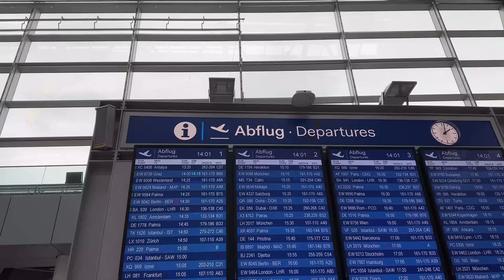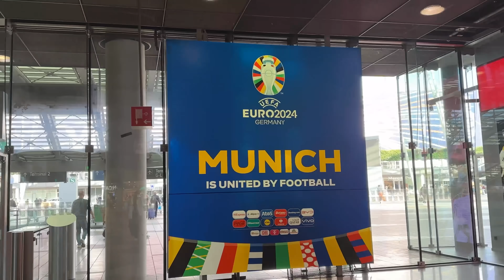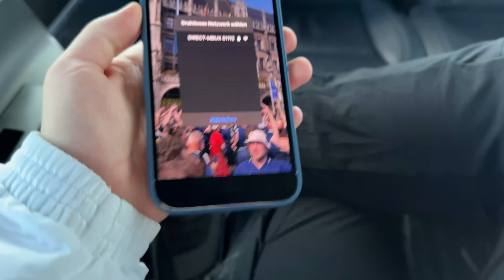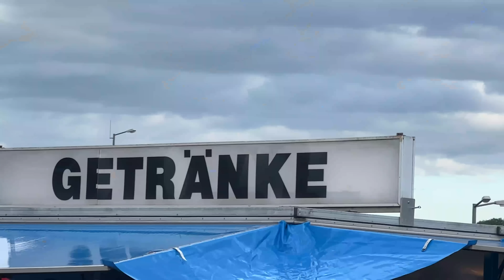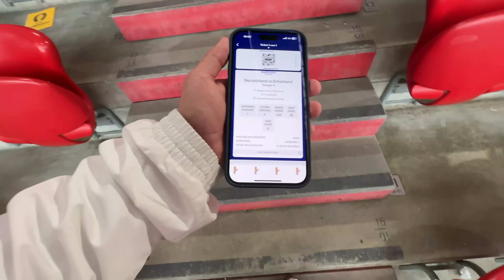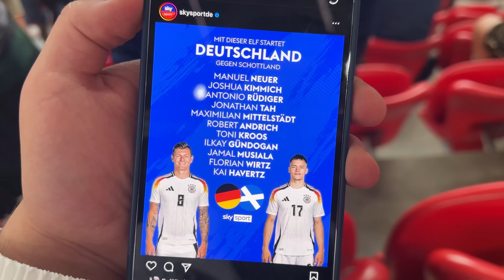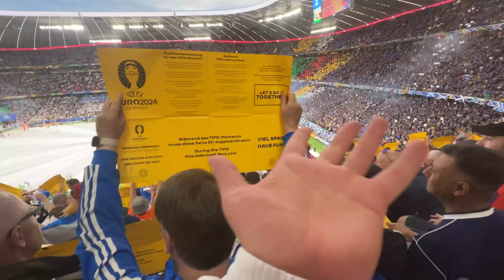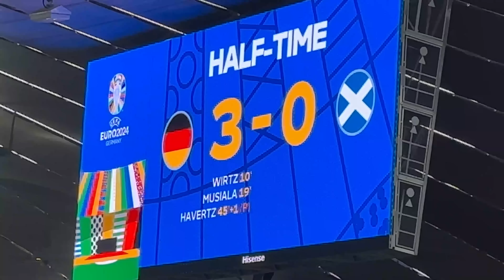Komplette ESKALATION 🇩🇪😍 Deutschland vs Schottland STADION VLOG 🏟️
Playlisten:
Impressum:
Simon Schildgen
C/O Fairplay-Management GmbH
Schauenburgerstraße 116
24118 Kiel